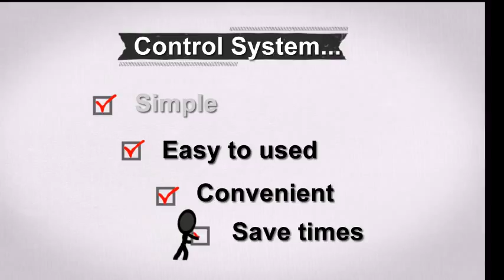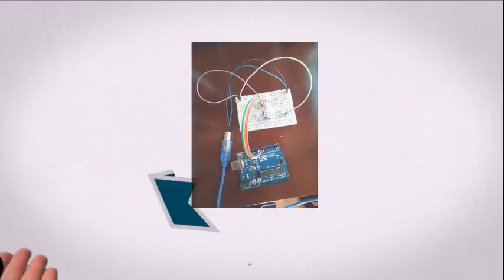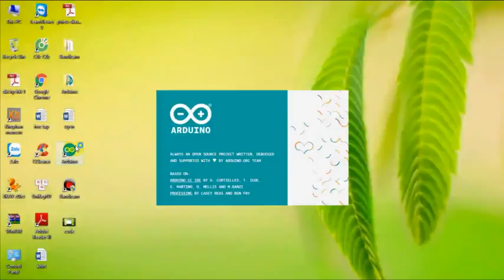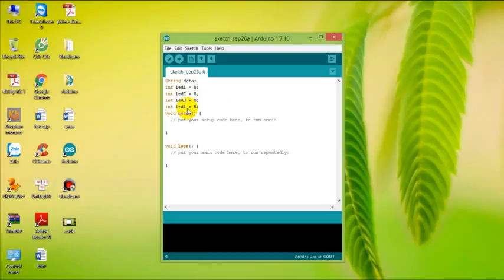Điều khiển hệ thống đèn Led bằng mạch Arduino tự động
Hệ thống điều khiển đèn led bằng thiết bị di động sử dụng hệ điều hành Android nhằm thử nghiệm dự án mô hình nhà thông minh trong tương lai.